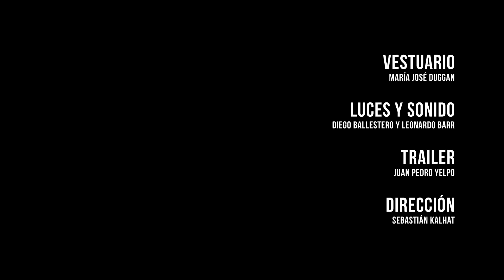4 estaciones - Trailer